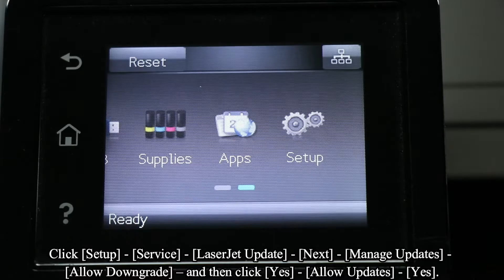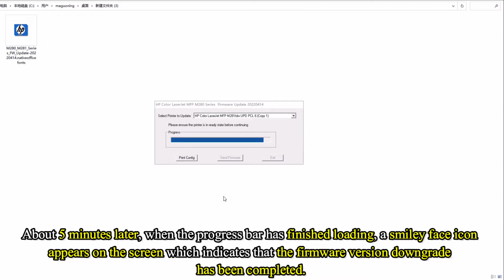Instructions for Downgrading the Firmware Version for the HP CF500 Series Color Printers